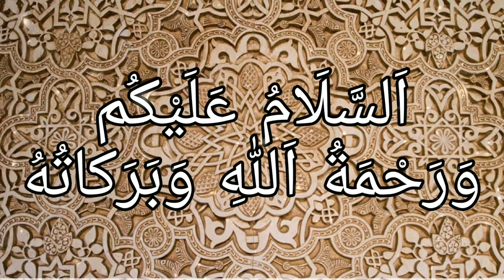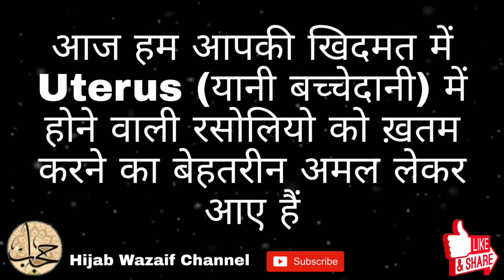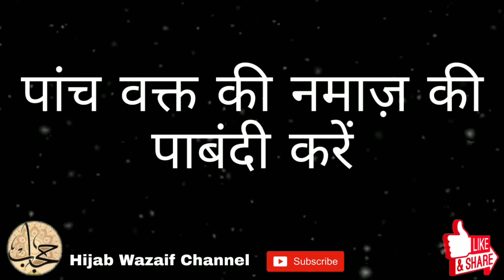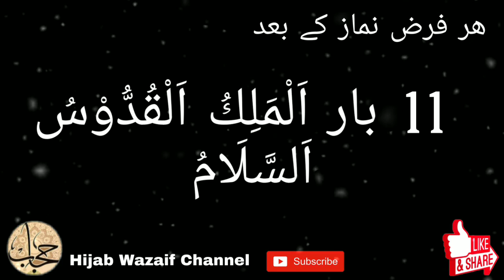Uterus यानी बच्चेदानी Mein Hone Wali Rasolio Ka Khatma Kariye || Hijab Wazaif Channel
Uterus यानी बच्चेदानी Mein Hone Wali Rasolio Ka Khatma Kariye